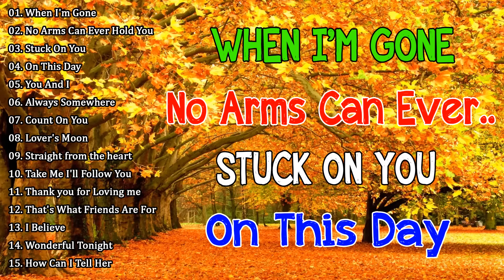Oldies But Goodies Nonstop Medley 🎶 Lobo, Eric Clapton, Lionel Richie, Michael Bolton, Bee Gees